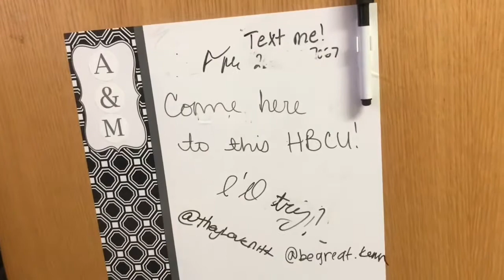ISSA VLOG || AAMU AND IUPUI COLLEGE VISIT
Guys i know already that i spelled field wrong in my iupui visit. I KNOWWWW lol